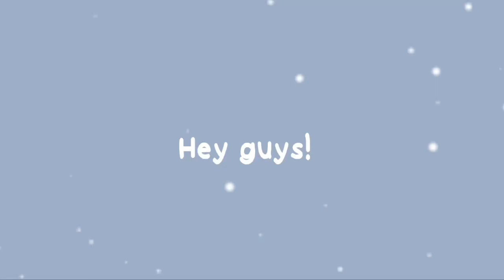Tommyinnit shares Philza’s first reaction of his Girlfriend